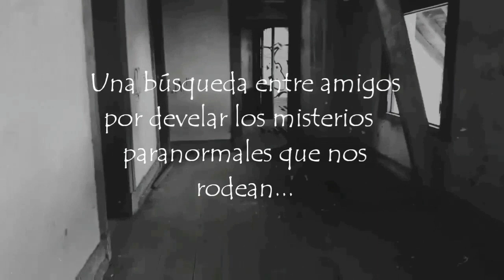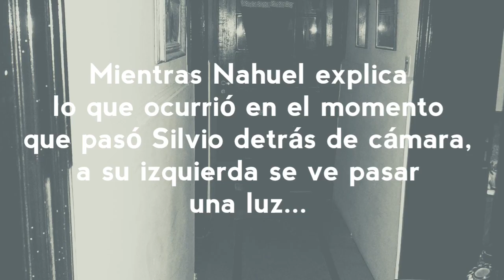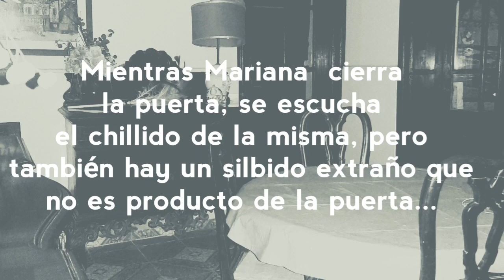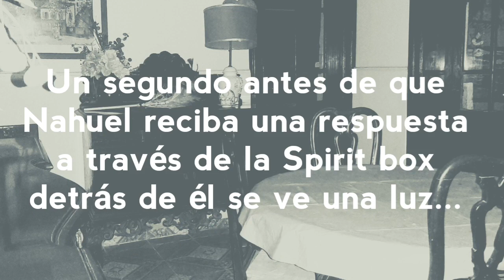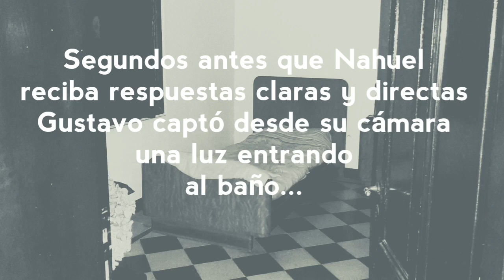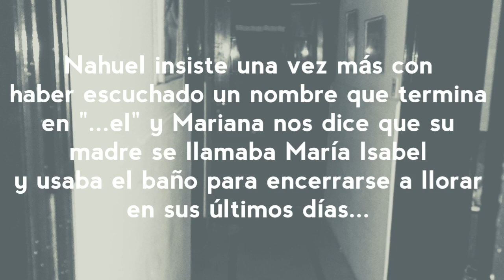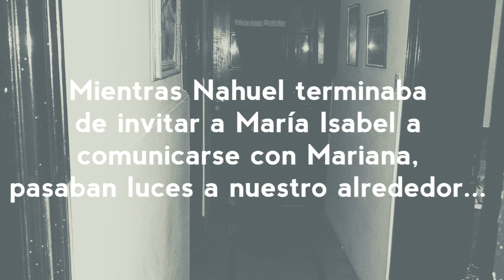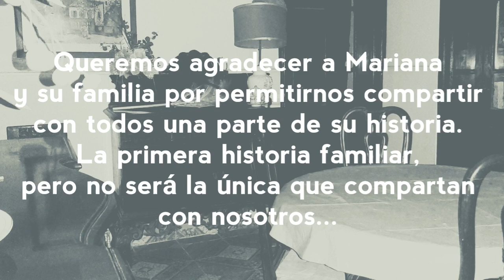Capítulo 12: La casa de los ruidos (parte 2)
Después de haber recorrido la casa con Mariana y haber comprobado lo que nos contó, era el momento de buscar alguna comunicación con la Spirit box.
El final de la noche tuvo muchas emociones y por sobre todas las cosas mucha actividad, desde voces y luces alrededor nuestro hasta una mano marcada en una toalla.
Una experiencia que no se pueden perder!